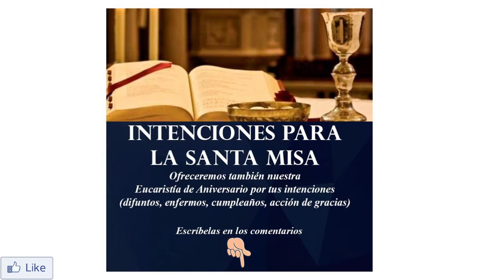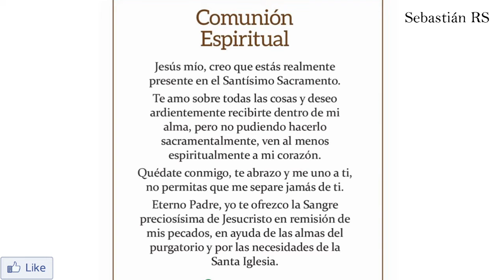Santa Misa en Miércoles Santo | 31 de marzo de 2021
INFORMACIÓN
▶ Te ofrecemos la Santa Misa en Miércoles Santo, hoy 31 de marzo de 2021.
▶ Preside un presbítero del Clero de Granada